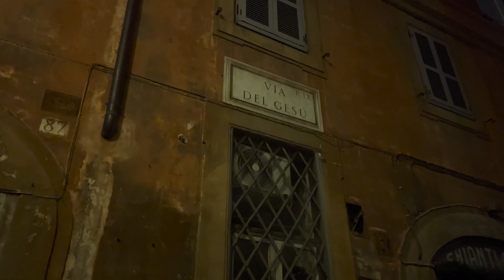ROMA - la citta eterna 🇮🇹sant-jago - 4k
Weekend a Roma completamente improvvisato e casuale, senza aver programmato nulla, solo per fare una sorpresa al mio amico Juan Pablo che coronerà uno dei suoi sogni.

ABBIGLIAMENTO:
- termica patagonia in lana merino
- felpa saleva
- pila led

La mia attrezzatura video:
- obiettivo 17-28
- iPhone 13 pro
- supporto fotocamera per zaino
- hard disk bomba
- hard disk ssd